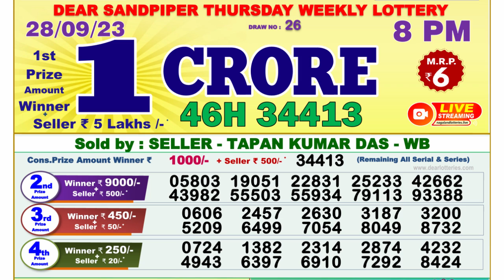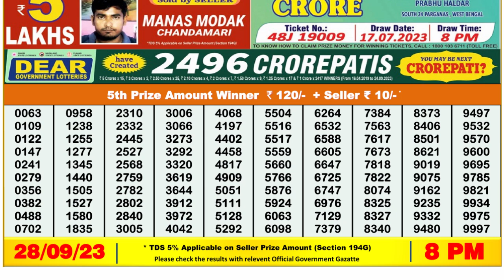🔴Dear Lottery Sambad Live 8pm today 28.09.23 Nagaland State Lottery Result